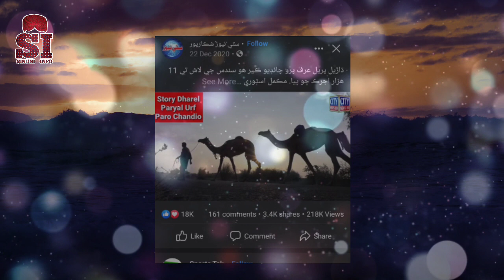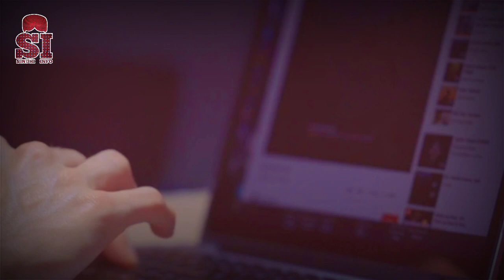اسان اردو ويڊيو ڇو پيا ڏيون | Sindhi Info | Sindhi Video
دوستو ھن ويڊيو ۾ اسان ٻڌايو آھي ته اسان اردو ويڊيو ڇو پيا ڏيون اميد آهي توھان سمجهي سگھندا
Sindhi Info
Sindhi video